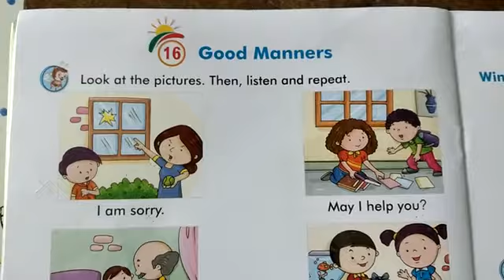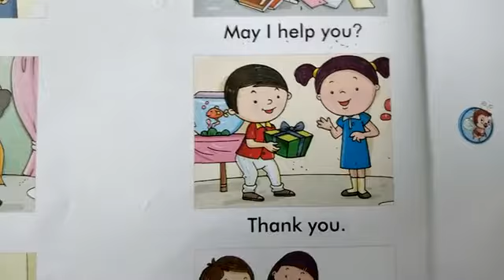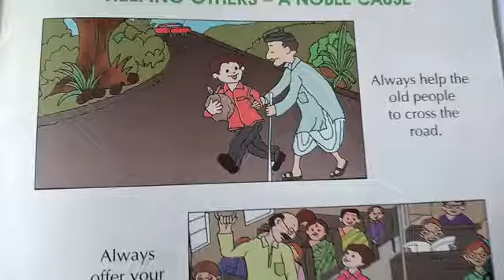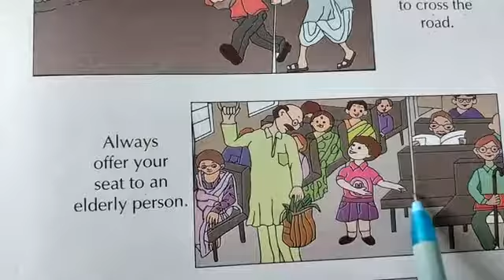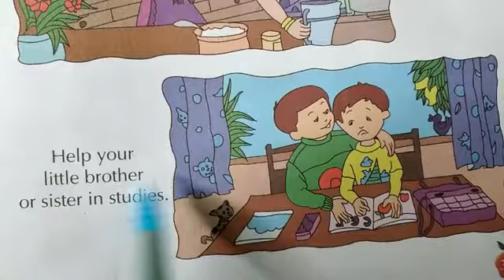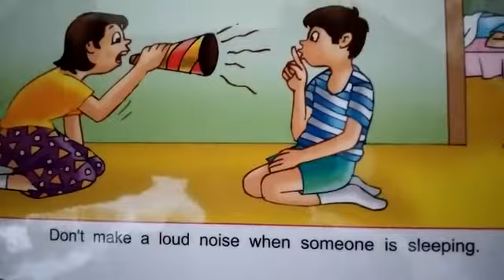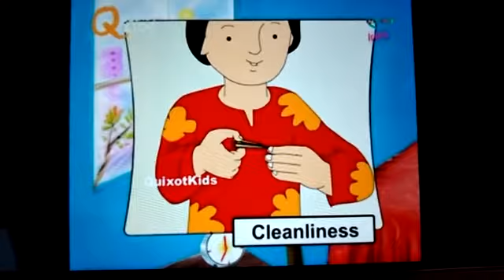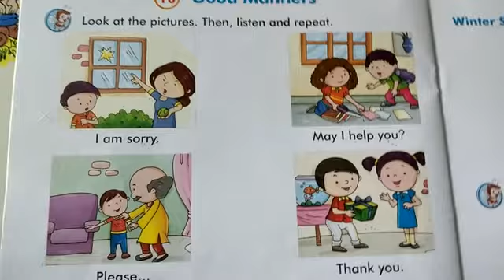Sr.kg.,,,Topic - Good manners,,,,, Sub. - EVS